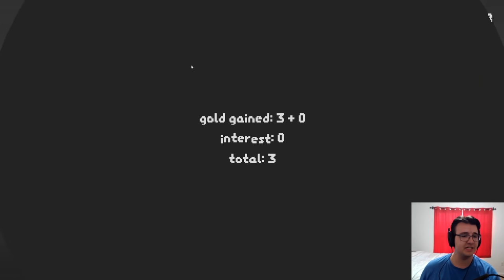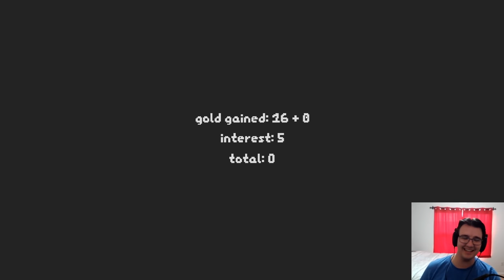Buffing a Single Vagrant to Hypersonic Attack Speeds! - SNKRX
SNKRX Part 8 - it's time to abandon class synergy and embrace vagrant synergy. This unit gains attack speed and damage for every active set, so I build as many set combos as I can and also find ways to increase the attack speed even further! This snake is a slithering machine gun now.